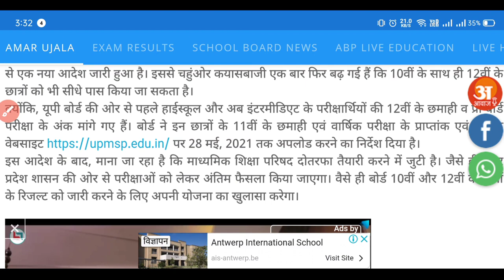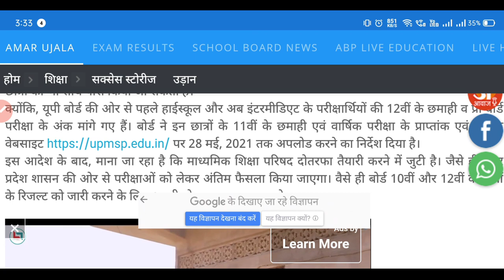Up board exam 2021 news today | up board class 12 exam cancel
up board exam 2021 class 12 news, up board exam date 2021, up board exam 2021 news today, up board 2021 exam date sheet, up board 2021 exam date, up board 2021 ki pariksha kab hogi,

topic covered -
upmsp time table 2021
up board 12th time table 2021
up board exam date 2021 class 12 in hindi
up board 10th exam date 2021
upmsp exam date 2021
up board 12 exam date 2021
time table 2021 up board
up board paper 2021 date
up board time table 2021 12th
up board 12th exam date 2021
up board 2021 time table
up board scheme 2021 12th class
up board exam date 2021 hindi
2021 up board exam date
up board exam time table 2021
up board scheme 2021 class 10
up board exam date 2021 class 10 in hindi
up board exam date 2021 time table
board exam 2021 date up board
upmsp 2021 exam date
up board exam 2021 class 10
up board time table 2021 pdf download
upmsp 2021
up board 2021 date sheet
up board intermediate time table 2021
up board ka time table 2021
upmsp time table 2021 class 12